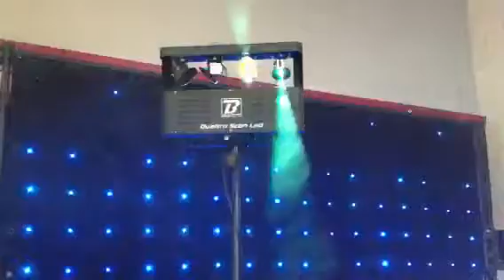RÉVISION DU MATÉRIEL AVANT LE DÉMARRAGE DE LA SOIRÉE